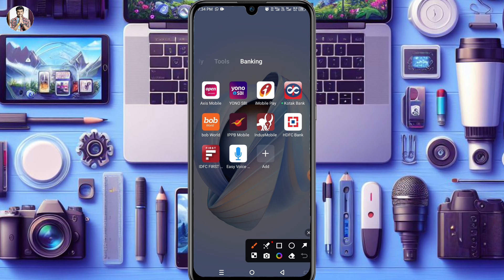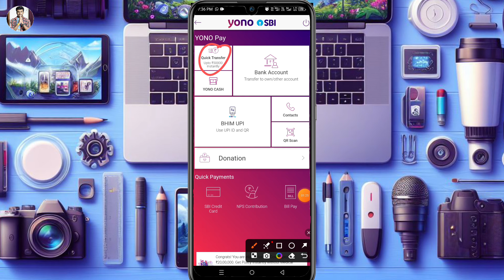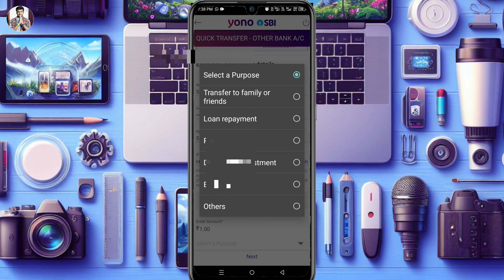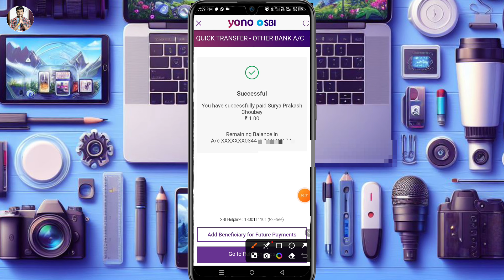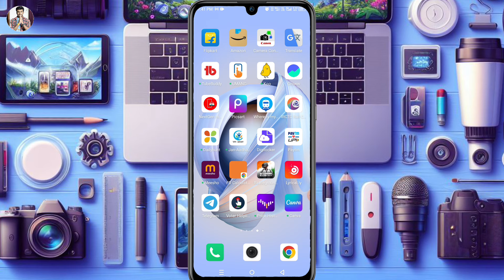Yono sbi se bank to bank paisa kaise bheje | bank to bank money transfer in yono sbi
Hello friend today I'm describe that in this video how to send money online bank to bank in yono sbi.

Hero choubey